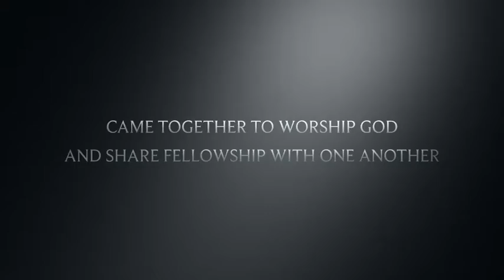Annual Meeting Trailer - 2019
St. Mary Magdalene Episcopal Church, Silver Spring, MD
Wheaton Parish
A review of 2019